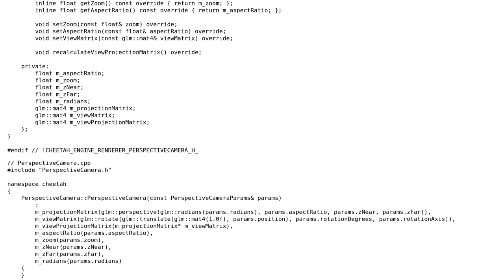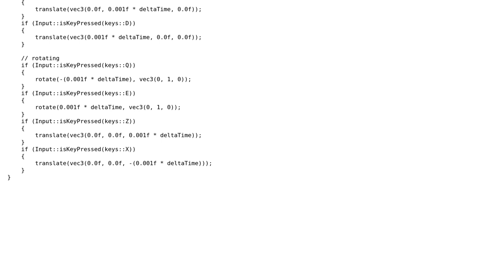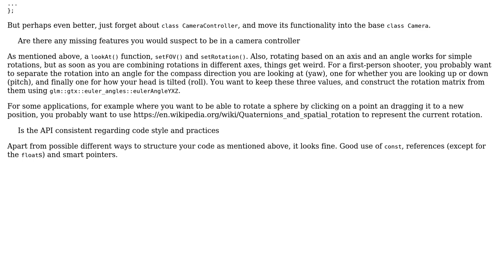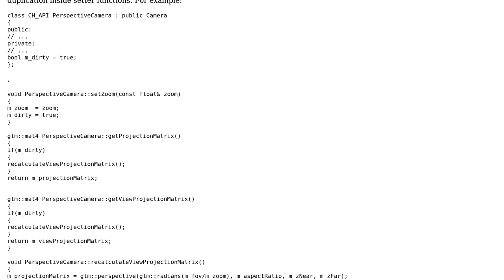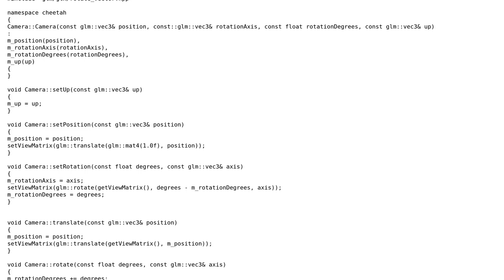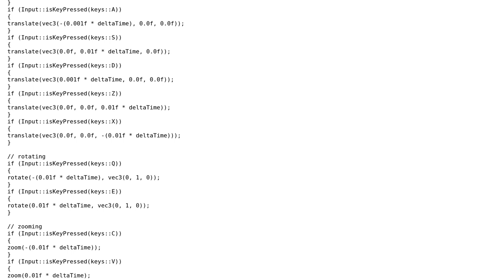Code Review: A camera controller API for my game engine (4 Solutions!!)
Code Review: A camera controller API for my game engine

With thanks & praise to God, and with thanks to the many people who have made this project possible! | Content (except music & images) licensed under CC BY-SA | Music | Images & others | With thanks to user Rick Nijhuis user hadryans user G. Sliepen user 1201ProgramAlarm and the Stack Exchange Network Trademarks are property of their respective owners. You are responsible for your own actions.